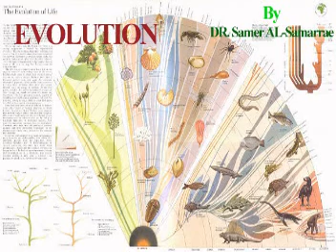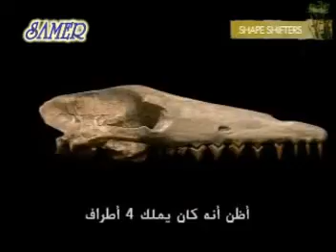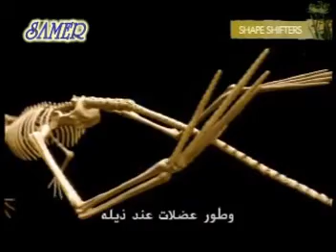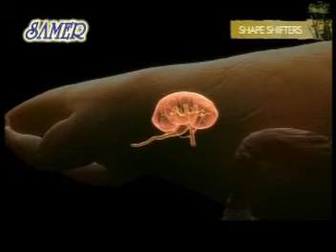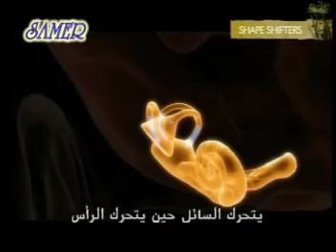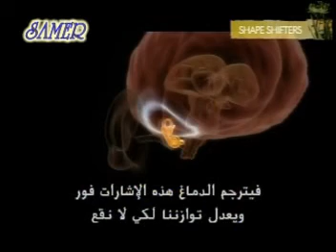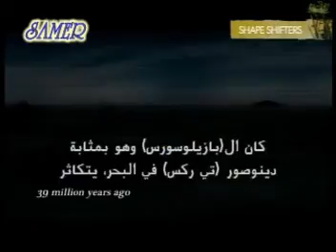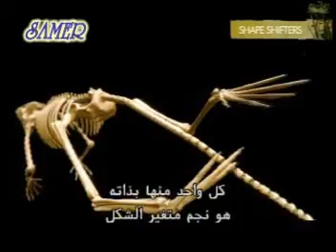تطور الحوت.mpg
تطور الحوت